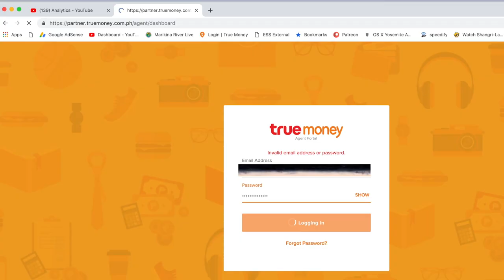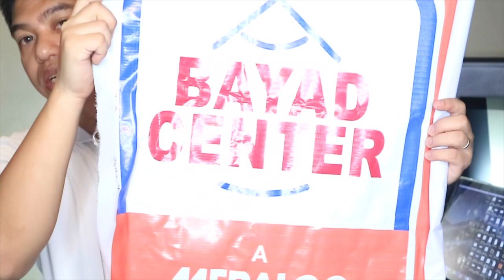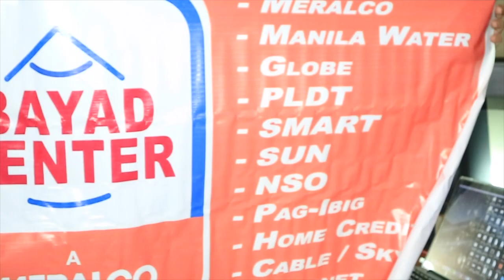LEGIT! TrueMoney is a Bayad Center Authorized Partner? + House Updates Vlog #132